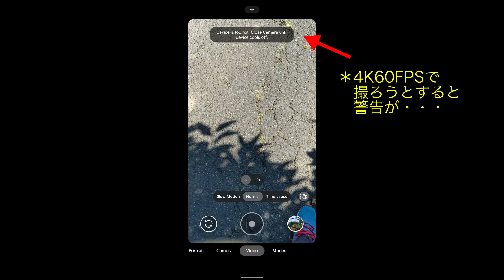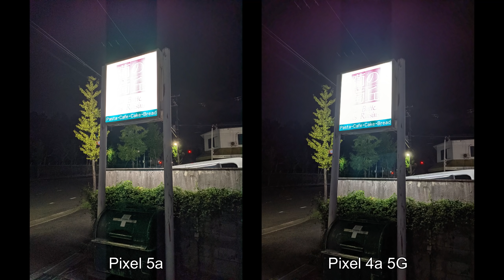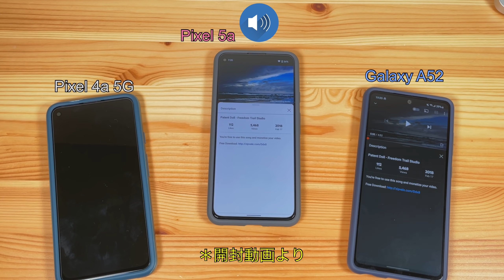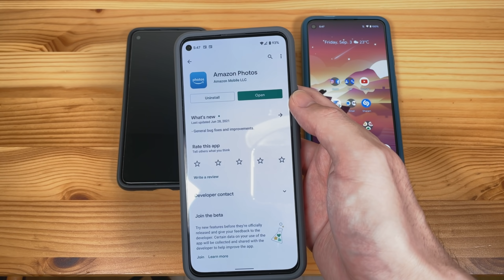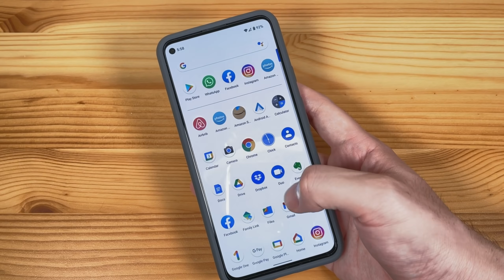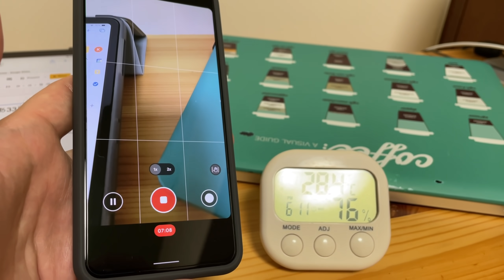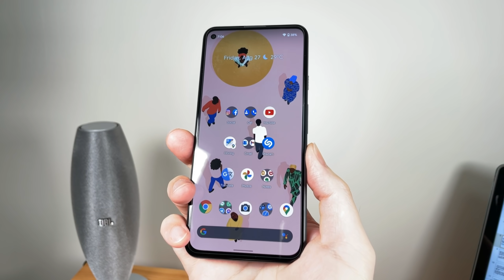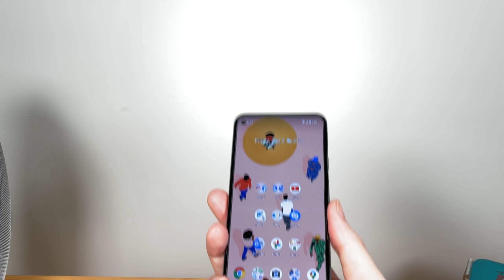Pixel 5a レビュー (1週間使用)：発熱問題があってもオススメできるのか？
0:00 イントロ
0:39 カメラ
3:57 バッテリー
4:20 スピーカー
5:15 その他、細かい点
6:30 ディスプレイ
7:23 処理能力
7:49 OS
8:32 価格 (コスパ)
9:42 発熱問題
12:58 どんな人にオススメ？

‹Pixel 5a 関連動画›

私が購入したアクセサリー類

・Caseology ヴォールト - アーバングレイ (非常に良い。サンドストーンの質感も良好で、1500円程でこの品質は素晴らしい)

・Caseology 強化ガラスフィルム 2枚 (品質良好で、指の滑り心地も十分良い。大きさはギリギリではないが、それほど余裕はない。ただ、品質不良の問題を散見)

・Spigen 保護ガラス AlignMaster 2枚入(もしCaseology の強化ガラスが売り切れなら、こちらを。SpigenとCaseologyは実は同じ会社です)